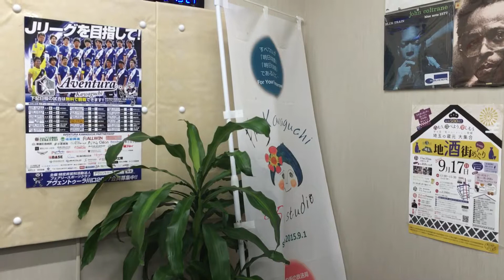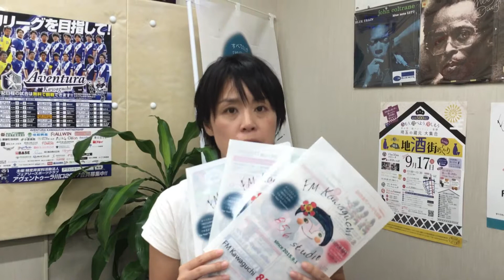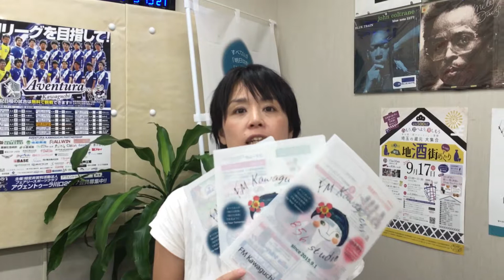川口市の情報満載！今日のテーマは「あなたの縁起のよい食べ物」ラジオ85.6MHz生放送！